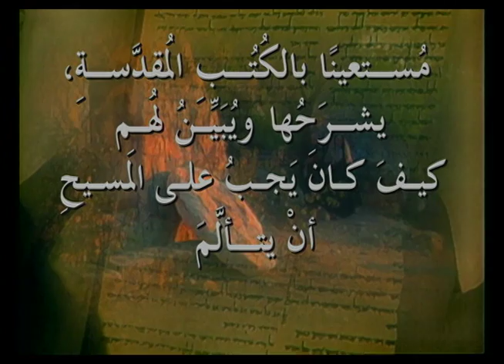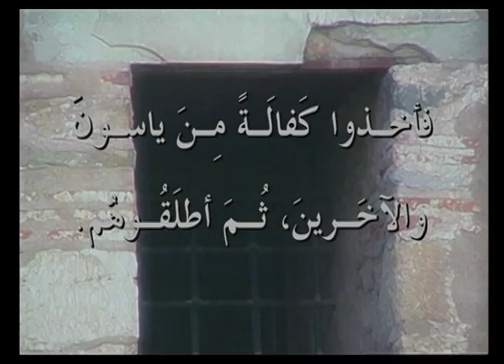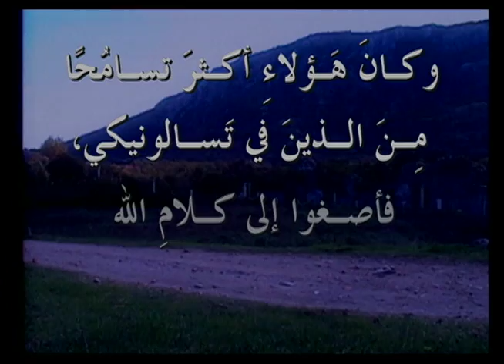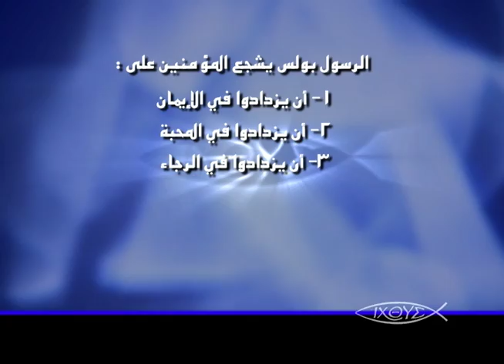برنامج الكنيسة الاولي - حلقة 23 - زيارة الرسول بولس الي تسالونيكي